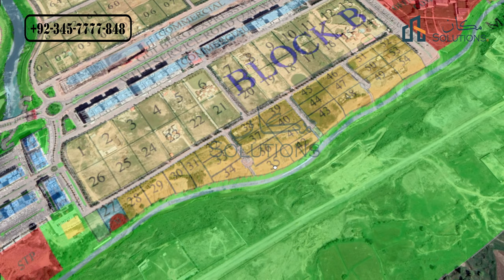Gulberg Greens Block B Farmhouses | Gulberg Greens Islamabad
The beauty of Gulberg Islamabad due to its greenery and good planning is very much being appreciated throughout the country. It's a matter of pride for us to have reached a level beyond your expectations. We reassure you that even after many many years you will witness the same level of greenery, cleanliness along with new world-class luxurious features.

There is no place like home! And to live a peaceful life filled with unforgettable memories with our beloved family, we all wish to build a dreamlike house at an ideal location. Gulberg Islamabad offers you the ultimate yet affordable living. The town is located in the heart of twin cities with outstanding facilities and amenities. With 80% greenery, 220ft wide roads, and excellent security, you will enjoy every moment of your life.

Take a sneak peek at the stupendous lifestyle of Gulberg Islamabad! Enter with grace and experience the grandiose infrastructure! This elegant destination with plenty of greenery and unique plantation is pleasing to the eyes. It promises to take your business to the next level with outstanding opportunities and guarantees a secure place, ideal for houses and farmhouses – a place you would surely love to call home.

Rizwan Cheema
Gulberg
Gulberg Islamabad
Gulberg Greens
Gulberg Residencia
Gulberg Video
gulberg
Gulberg Islamabad'
gulberg greens
gulberg residencia
Gulberg Green Farmhouses
Gulberg Farmhouses
Gulberg Videos
 block b
 block d
 block i
 block p
farhouse for sale in gulberg gulberg
 5 marla plot for sale gulberg green islamabad 2020
 plot prices gulberg greens
gulberg plot for sale islamabad
gulberg residencia
gulberg videos
house for sale in gulberg islamabad
plot for sale in gulberg green islamabad